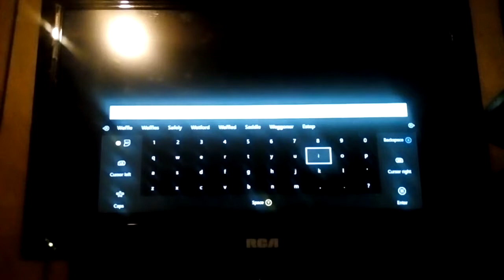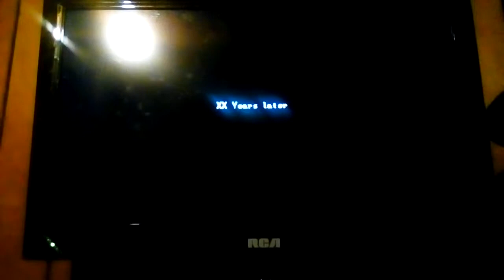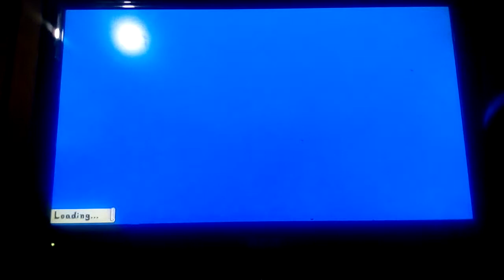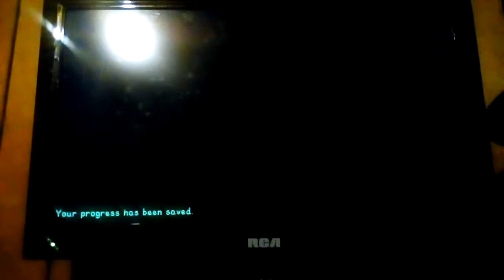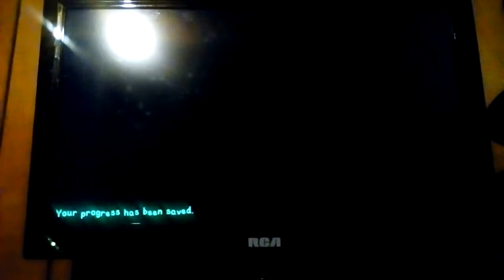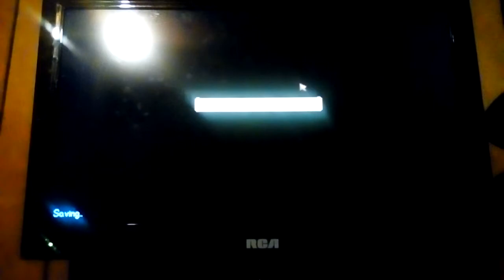Waffles|Stardew Vally|Episode: 1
I hope you did enjoy what ever you saw